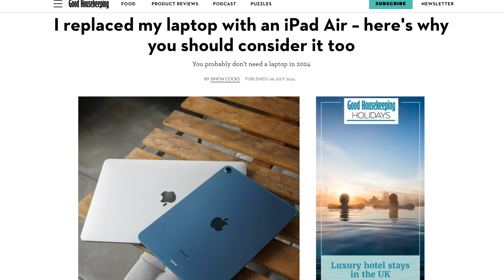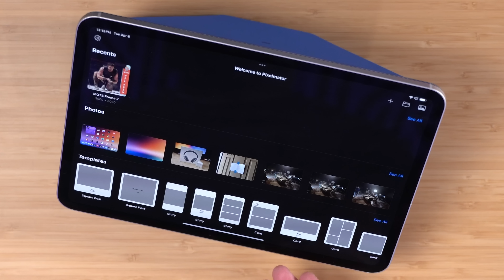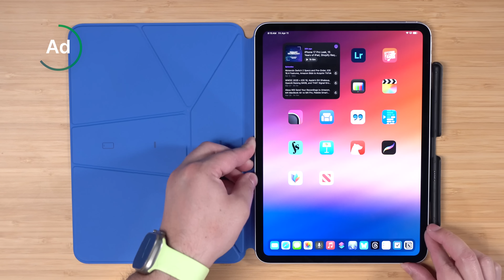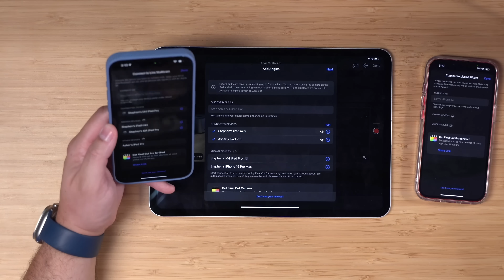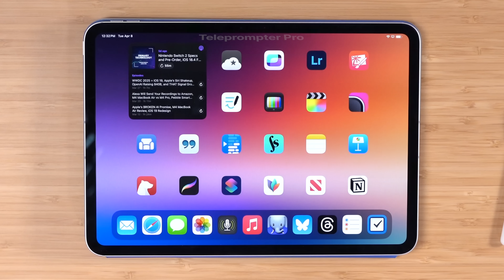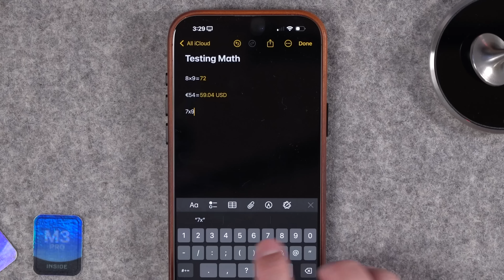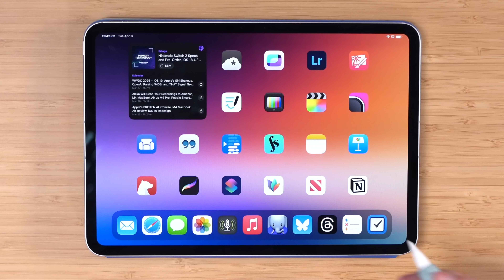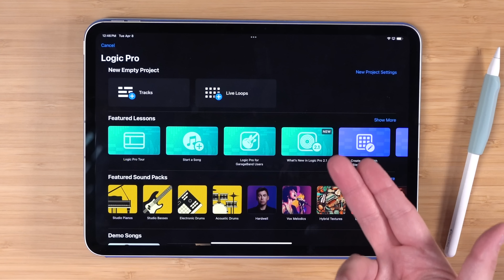The 20 Best iPad Apps of All Time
⭐️ Get the MoFT Dynamic Folio!

After 15 years, the iPad is still one of my favorite devices—and these 20 apps prove it can be a creative powerhouse. From podcast editing to digital art to video production, here are the greatest iPad apps of all time.

🛒 iPad Deals on Amazon

M3 iPad Air

⭐️ Get the iPad Apps

📲 My Favorite iPhone Accessories

AirPods Pro 2 (on Sale!)

Best MagSafe Battery | Anker Qi2

Favorite 3-in-1 MagSafe Charger

My 2-in-1 Travel Charger

AirPods 4 with ANC

Multi USB-C Charger with Find My

Favorite Power Bank with Built-In Cable

Car Charger with Retractable Cable

MagSafe Car Charger

Best HomeKit Lock with Home Key

🎙️ Try Riverside today, it's what I use to record all my podcasts!

Chapters ➡

00:00 Introduction
00:30 Ferrite
01:06 Lightroom
01:28 Screens 5
01:46 Pixelmator
02:11 Dynamic Folio
03:58 Goodnotes
04:26 Orion
05:05 Final Cut
05:35 Shareshot
06:01 Sofa
06:48 Transcriptionist
07:23 Teleprompter Pro
07:50 forScore
08:36 Notes
09:22 Keynote
10:07 Bear
10:29 Procreate
10:49 Reeder Classic
11:11 Shortcuts
11:27 MindNode
11:55 News+ Food
12:28 Honorable Mentions

Sigma 35mm (Main Lens)

Sennhesier MKH416 (Video Mic)

Aputure Amaran 200x (Key Light)

Light Dome III (Soft Box)

Earthworks Ethos (Podcast Mic)

Podcast Mic Arm

Sony a6400 (Top Down Camera)

Sigma 24-70mm F2.8 (Top Down Lens)

Elgato Key Light Air (Fill and Hair Lights)

ATEM Mini Pro (My Switcher)

Rodecaster PRO II (Powers All Mics)

Sound Devices MixPre-3 (Travel Sound Gear)